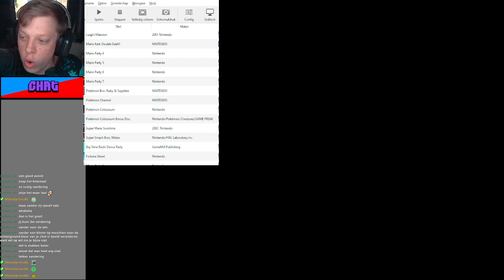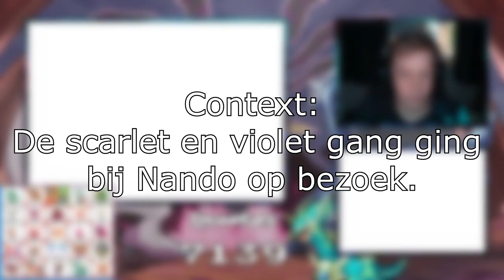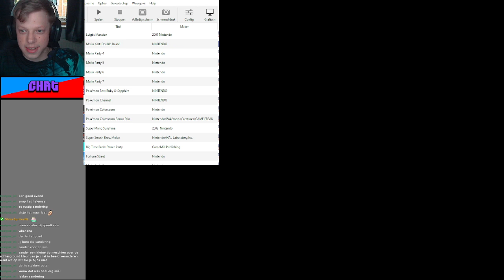WERELD RECORDS EN RONDJES! Twitch Compilatie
in deze video worden alle leuke clippies van mijn twitch kanaal bij elkaar gezet. (aflevering 32) Deze compilatie wordt mede mogelijk gemaakt door @ShineSprites @RustyOx check ook hun kanalen
In deze compilatie zijn clips te zien van de volgende 2 streams:

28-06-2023 ziekinglocke poging 2 (deel 3) - Damage control! (pokemon platinum dialga hunt)
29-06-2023 Mario partying met Milaning en Rustying

Welkom op mijn kanaal je kunt hier de games vinden:
Assassin's creed
minecraft roleplay
mario
pokemon
oldschool games.